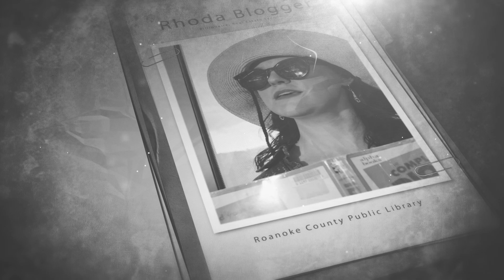Death Ahoy: A Murder Mystery Night (Part 3)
Death Ahoy! Meet our final suspect and find out more about the case in the conclusion. Be sure to get your tickets before we set sail!

Missed the first two videos? Check them out on the main page of our YouTube Channel to catch up!

Detective Klutz was just trying enjoy a relaxing cruise, but alas! There is foul play on the high seas. Sunny Sails, the cruise coordinator, has been found dead by lifeboat 5. Join our cast of zany suspects and Detective Klutz to find out whodunnit!

Tickets are $10 for Friends members and $15 for non members. Ticket sales start April 3.

Tickets must be purchased at the South County Library to make a reservation. Seats are limited so grab your tickets before they sail away!

Not a member of the Friends of the Library? Join today by coming to see us or visiting our website.

Thank you for @RoanokeValleyTV for producing our videos!